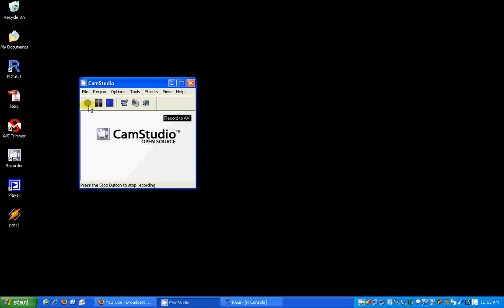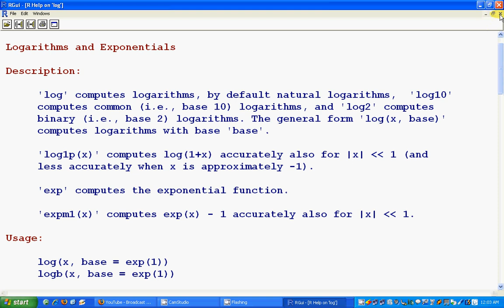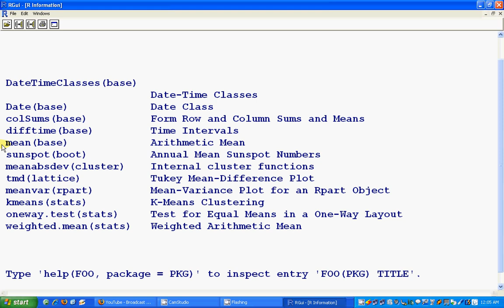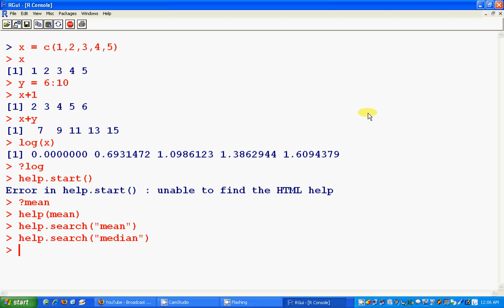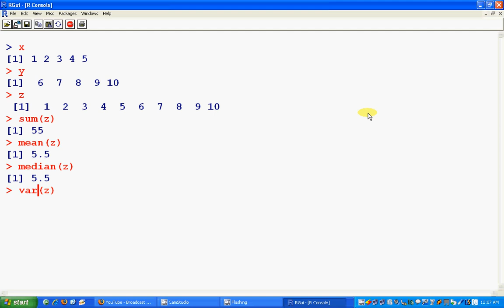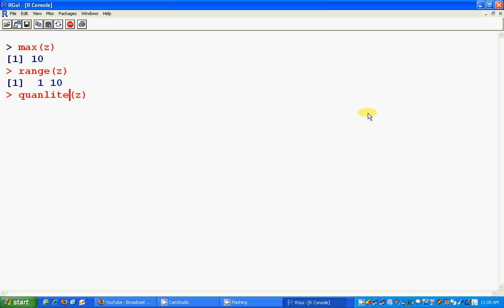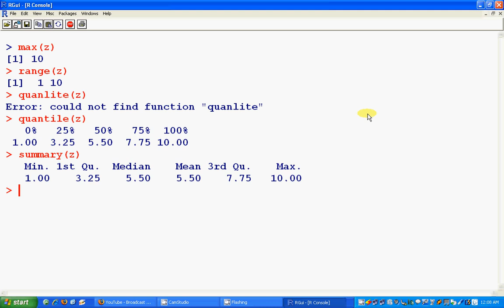Statistics with R (part 2: help search commands tutorial)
A tutorial on R (a statistical free software , parallel to Splus) specially made for newbies (lab 241/251). For relevant documentation, try and for dataset, try